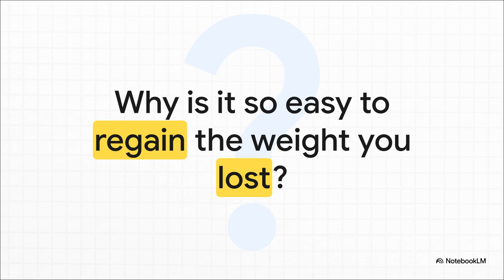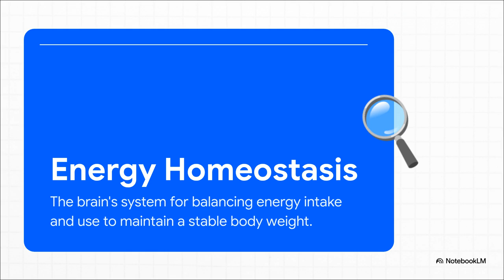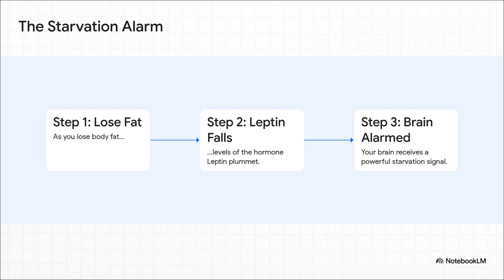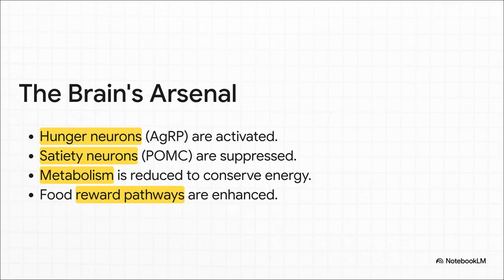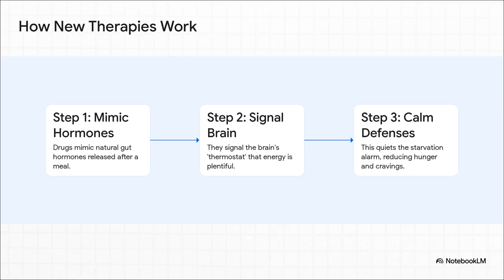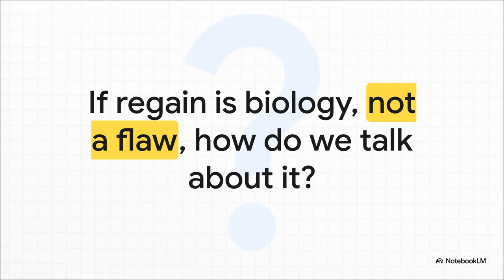Why do we regain the weight we lost? (Let us understand the science)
Reference:
Johansen VBI, Petersen J, Lund J, Mathiesen CV, Fenselau H, Clemmensen C. Brain control of energy homeostasis: Implications for anti-obesity pharmacotherapy. Cell.